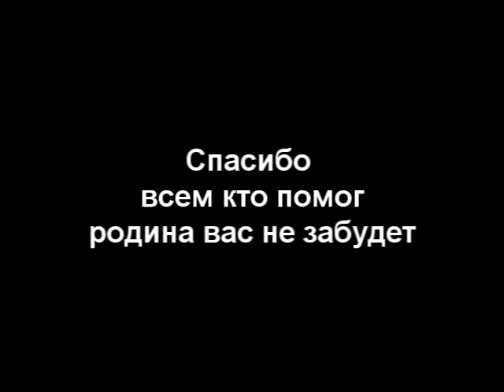С новым 2013